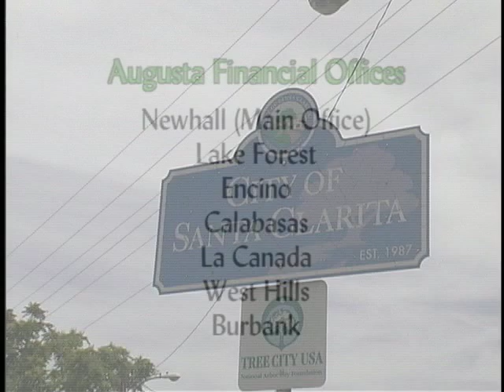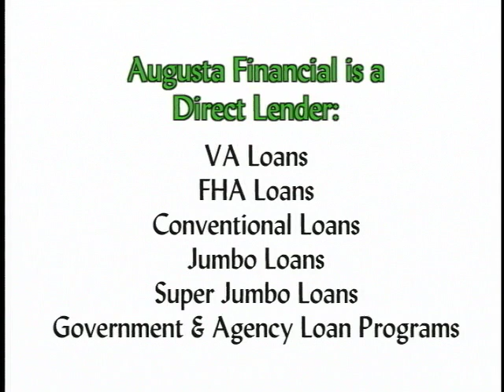Augusta Financial Company Introduction (1)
for more information home loans, mortgage advice, loan modifications, appraisals, short sales, real estate updates, market changes, rate fluctuations and more.

Description:
Augusta Financial Company Introduction

Expert:
The founder of Augusta Financial, Mike Meena, has been voted by the Scotsman Guide as one of the Top 100 Originators in the nation for mortgage lenders. Mike Meena has been in the loan business since 1990 and opened Augusta Financial in 1995. Mike is in the top 1% of all mortgage originators nationwide. He has originated and closed over 9000 loans in his career, and always delivers what he promises. Mike is also a real estate broker and loves helping people build a foundation by investing in real estate.

About Augusta Financial:
Augusta Financial has been voted "Best Lender" in the Santa Clarita Valley for seven years in a row.  We pride ourselves on taking care of our clients one deal at a time.  Our knowledge, hard work and loyalty show through when you are working with Augusta Financial.  Augusta Financial is a Mortgage Banker and a Mortgage Broker, so we are able to do the easy loans, the complicated loans and sometimes the impossible loans.  We are committed to our clients and we will do whatever it takes within the current regulations to make sure our clients get the best rate, with the best service to make their dreams come true.